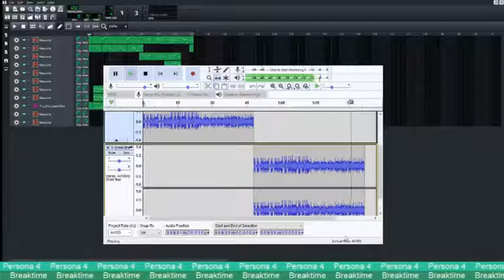Persona 4: Breaktime